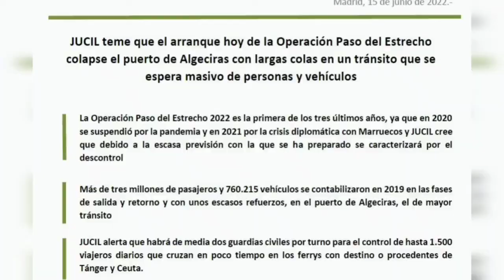JUCIL denuncia que se cubre con seguridad privada la falta de Guardia Civil y Policía en la frontera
El pasado 15 de junio el sindicato JUCIL alertó de las consecuencias de no reforzar con más agentes la Operación Paso del Estrecho. Este lunes observaban perplejos como han escuchado sus denuncias pero para cubrir las vacantes con seguridad privada.